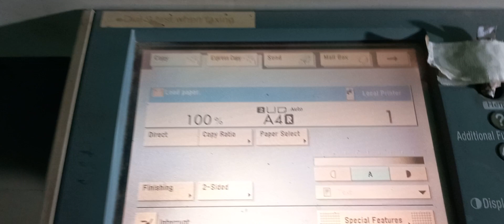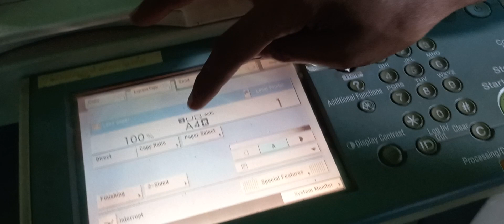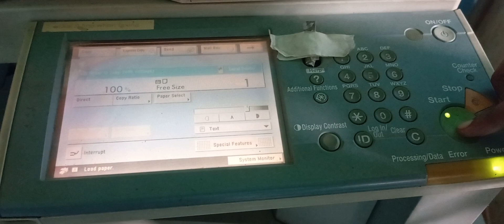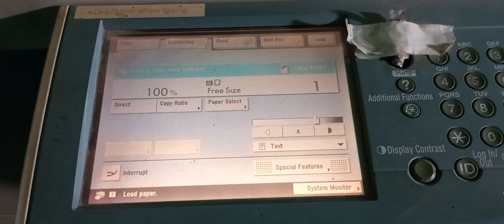Canon IR3035 Printer Review